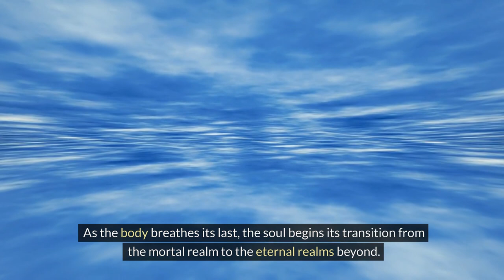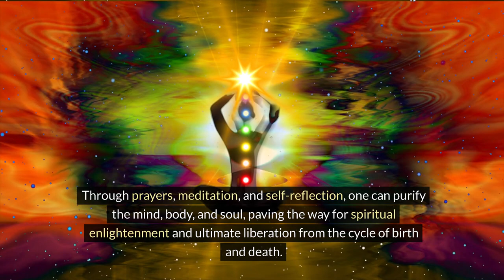"Life After Death: Exploring Beliefs and Concepts in Hinduism - Understanding the Garuda Purana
Pictorial video  PODCAST: we present fascinating stories in pictorial way, hope you will love our work. please tell us in comments how we did.